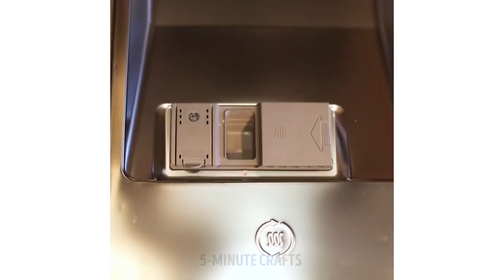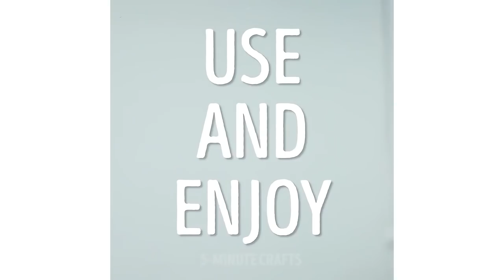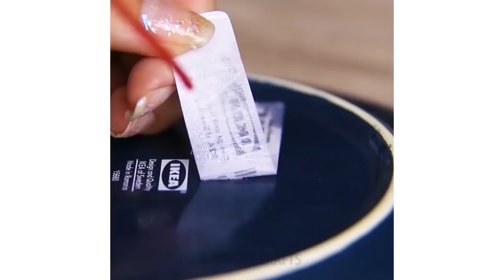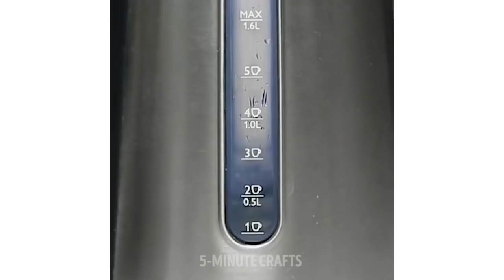15 TRUCOS PARA LIMPIAR TODO EL HOGAR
Con estos increíbles trucos de limpieza ¡tu casa brillará como un diamante! ¡Así que no te pierdas nada! ;)